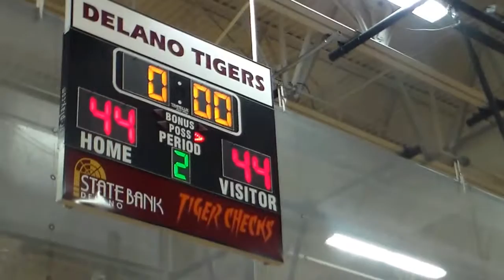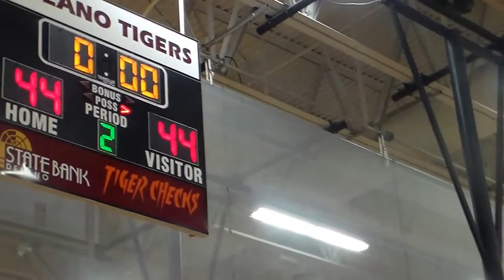March 9th 2014 - Cloquet 7th grade basketball win